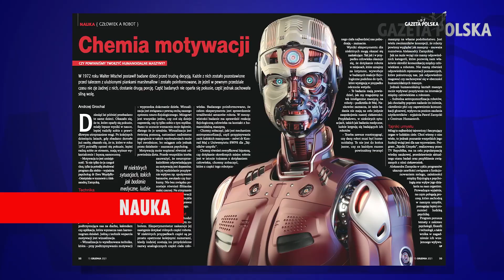Śledztwo w sprawie korupcji w instytucjach europejskich. Nadzieja w polskiej prokuraturze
W najnowszym tygodniku „Gazeta Polska”:

Śledztwo w sprawie korupcji w instytucjach europejskich. Unia Europejska jest sparaliżowana. Nadzieja w polskiej prokuraturze.

Ponadto w numerze:

- Patologie w handlu emisjami
- Psychologiczna wojna na Podlasiu
- Interesy Andrzeja, który został Joanną
-  Nowe gwiezdne wojny
- Tykająca bomba w Bałtyku
- I człowiek a robot

Czytaj w tygodniku „Gazeta Polska”